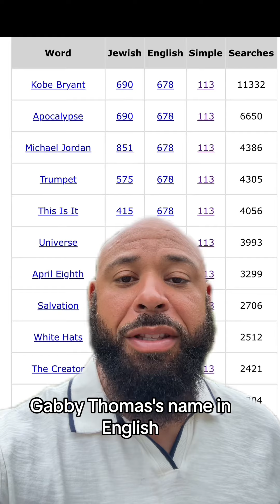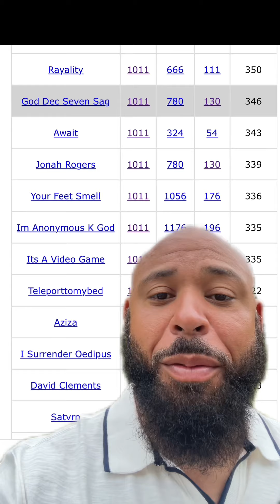gabbythomas starseed #0010110 decsevsaggod